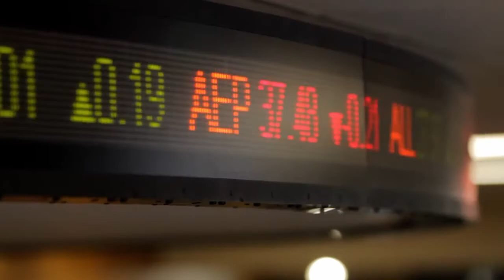UT Austin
University of Texas at Austin. A public university in Austin, TX.